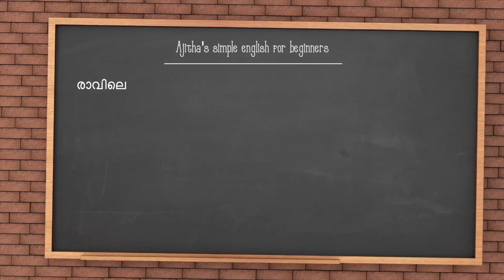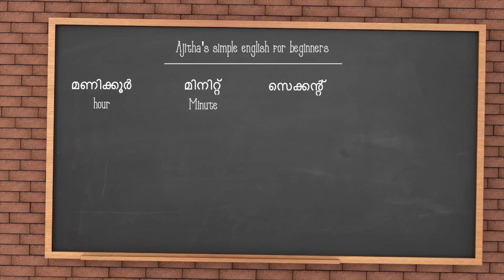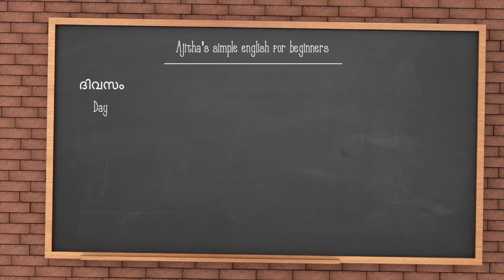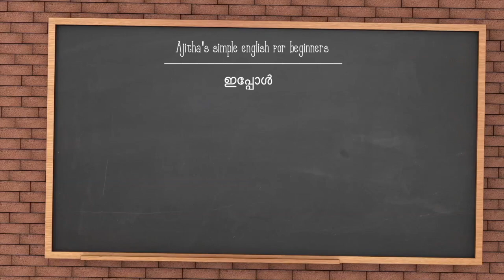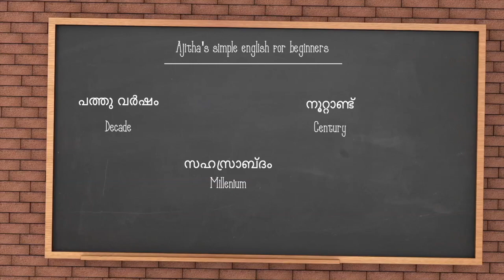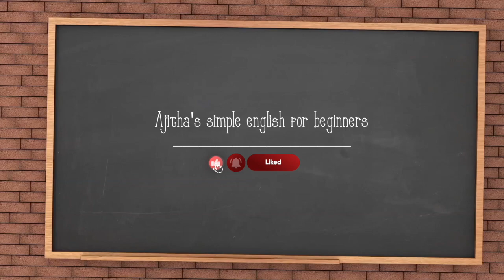Spoken english in malayalam part -8..Time related words